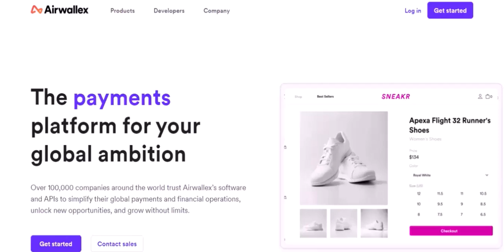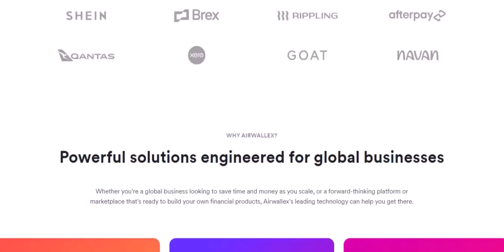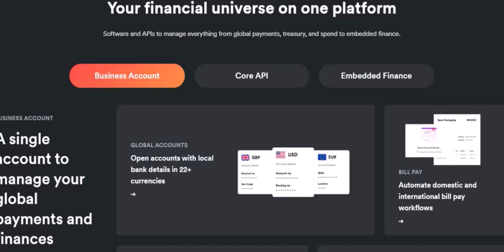Does Airwallex have personal account?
In this video we talk about Does Airwallex have personal account